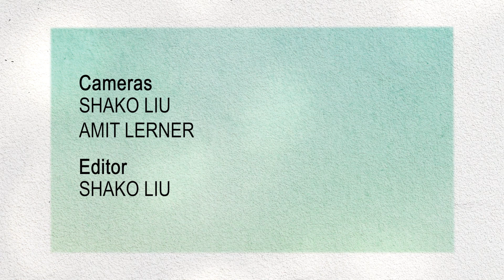Neurodiversity Activist Joshua Mirsky on acceptance, empowerment, and activism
ABC Localish’s "More in Common" returns with a whole new season, spotlighting extraordinary people across America who are transforming their communities. Host Michael Koenigs reunites with Season 1 guest Joshua Mirsky, a neurodiversity activist.

During his tenure at Spectrum Designs, an inclusive apparel company committed to training and employing individuals on the autism spectrum, Mirsky developed a concept for a neurodiversity flag to help represent his community.

It features a red infinity sign and white diamond on a gold canvas to symbolize the strength and values of neurodiversity.

"Red is a power [color] because we know our strength and are able to thrive and strive," Mirsky said.

Mirsky shared his passion for wanting the world to recognize the importance of neurodiversity. Taking into consideration the comments from his community, he used an infinity symbol to represent autism acceptance. According to Mirsky, it has become one of the symbols that the neurodiverse community uses to represent themselves.

In 2022, Joshua won the Office for People with Developmental Disabilities (OPWDD) flag contest, creating the first neurodiversity flag for New York. He continues to champion the flag and his community as an advocate in legislative arenas.

Tune into the latest season of "More in Common" to witness the remarkable impact and resilience of individuals like Joshua Mirsky, who continue to foster a more inclusive society for all.

To learn more, visit @neurodiversity_strength_flag on Instagram.